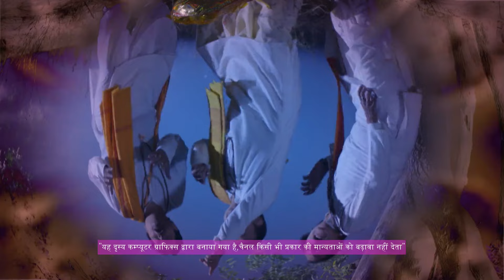Madhav ने बचायी Vaidehi की जान! Hero Alert! 🦸‍♂️ | Main Bhi Ardhangini | Full Ep. 21 | Zee Anmol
Madhav heroically saved Vaidehi's life, but will this act bring them closer together or push them further apart? 🌟

Main Bhi Ardhangini is an indian romantic supernatural thriller hindi tv serial aired on and tv channel and main star cast of this serial Avinash Sachdev Aditi Rawat and Heena Parmar. Jaichand and Rani orchestrate the falling of the garland on Madhav from Chitras frame. As expected Madhav takes it to be Chitras consent. Jaichand and Rani overhear Vaidehi talking to Chitras photo and inform Nilambari about

Star Cast : Judges:Guru Randhawa, Himesh Reshammiya,Neha BhasinPL2QlXuKj-XY1c7kL_QsNDSnVqbs7Q1YrN

Madhav ने बचायी Vaidehi की जान! Hero Alert! 🦸‍♂️ | Main Bhi Ardhangini | Full Ep. 21 | Popular Hindi Show | Zee Anmol